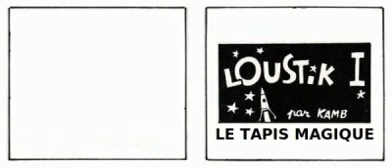LOUSTIK Tapis Magique 🚀🧑‍🚀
💬 *Loustik le tapis magique* 🚀🧑‍🚀.

💭 Avec les dessins magique de © Jacques Kamb (dans le journal Vaillant).
(dessinateur de Dicentim le petit franc et Couik l'oiseau prehisto dans Pif Gadget et Dicentim poche).

🗯️ En hommage au fabuleux dessinateur Jacques Kamb ❤️.

🗨️ Un montage vidéo de _Méfé_ 😉.
Illustrations de © Kamb / Ayants droit.

Sommaire 🎬
00:00 Générique
00:03 Loustik
01:08 Générique de fin